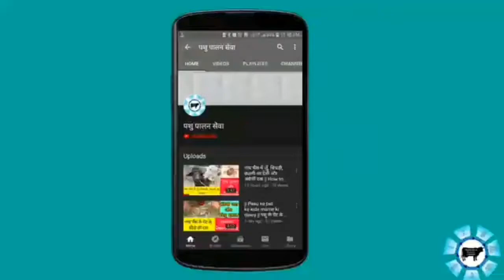पशुओं के सिंग टूटने का इलाज कैसे करें/ bovine horns treatment/गाय भैंस का सिंग टूटे तो घरेलू उपाय